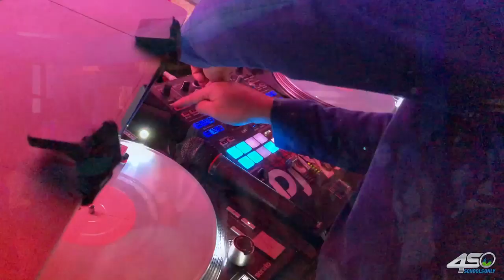DJ Gig Log - Prom at a seafood restaurant? | Vlog | Prom Blog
This awesome prom was held at a VERY unique venue.. check out a behind-the-scenes look into a high school prom showing the mixing, lighting, and a overall gear.